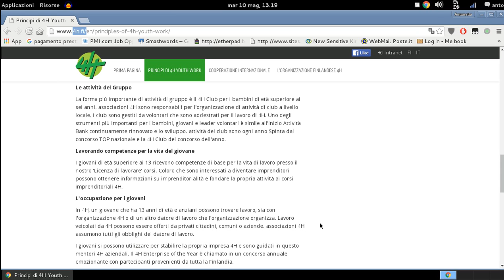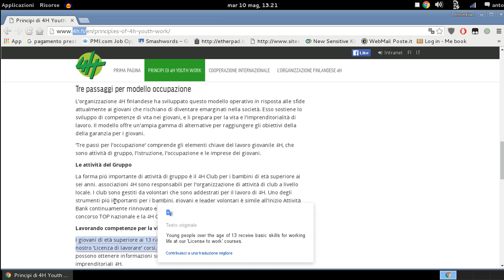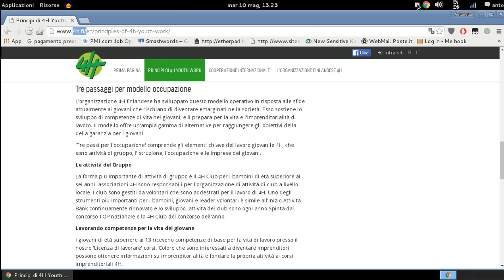4h.fi associazione finlandese aiuta i giovani a formarsi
Organizzazione che incentiva l'apprendimento degli adolescenti con tante iniziative. I giovani vengono seguiti nel loro percorso formativo e stimolati. L' obiettivo dell'organizzazione è quello di rendere i giovani imprenditori del loro destino e felici del loro futuro . Un ottimo esempio da poter seguire come  modello formativo!!!